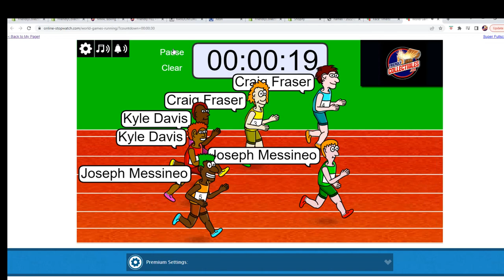2022 Panini Prizm WWE Hobby Pack FILL 22WWEPACK303